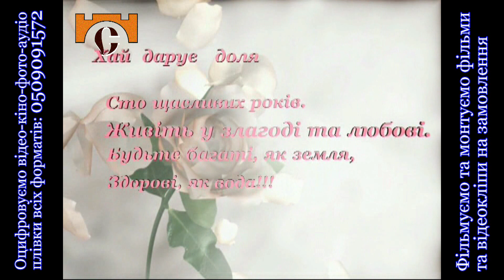ОЦИФРОВАНІ КІНОАРХІВИ з минулого 1000-ліття. Весілля 1982 рік Частина - 3. Заручини.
Студія документального кіно Мирослава Бойчука "ФранківськТБ":
ОЦИФРОВАНІ КІНОАРХІВИ з минулого 1000-ліття.
Весілля 1982 рік Частина - 3. Заручини.
* Здійснює професійне оцифрування, реставрацію та монтаж відео-аудіо-кіно-фото та слайдів будь-якого формату.
* Фільмуємо та монтуємо:
- офіційні та родинні урочистості;
- відеокліпи на пісні;
- документальні фільми (пишемо сценарії);
Наша адреса. Україна, Івано-Франківськ, вул. Степана Бандери №6, Студія документального кіно Мирослава Бойчука "ФранківськТБ".
Телефон для довідок: (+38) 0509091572.
* Для іногородніх виконання замовлення, щодо оцифрування, реставрації та монтажу, здійснюємо через Нову Пошту без передоплати за адресою: Україна, Івано-Франківськ, вулиця Степана Бандери 10-Б, Відділення №10, Бойчуку Мирославу Петровичу, тел.
Пам'ятайте: час нищить найцінніше - вашу пам'ять про давно минулі часи, зафіксовані на старих плівках. Тож не зволікайте із збереженням того, що ви зняли, сфотографували, записали.